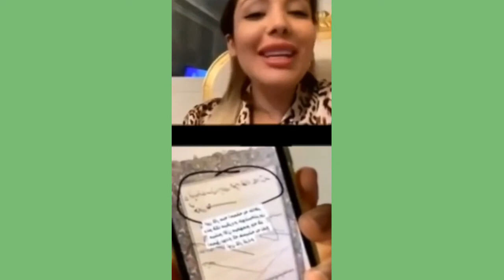لایو جنجالی نیلی افشار [live Nili afshar]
لایک و سابسکرایب یادتون نره 😉💕
حتماً نظرات تون رو برام بنویسید